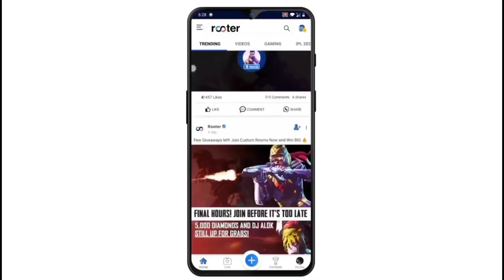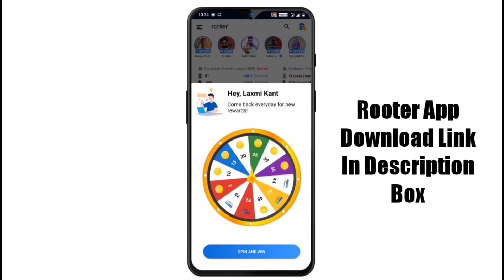পরের গোল্ড রয়েল ড্রেস?_-নতুন ক্যারেক্টার সবাই ফ্রীতে পাবে_-Free Fire New Event Bangla_-Trkf Gaming.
নিয়ে নিলাম মারাত্মক প্যারাঙ্গ স্কিন_-Free Fire Holi Song Teaser_-Free Fire New Event Bangla_-Trkf Gaming.
ফ্রীতে ইমোট ক্লেম করে নাও_-কিভাবে কমপ্লিট করবে এই ইভেন্ট?_-Free Fire Holi Event Bangla_-Trkf Gaming.
ফ্রীতে ইমোট ক্লেম করে নাও_-কিভাবে কমপ্লিট করবে এই ইভেন্ট?_-Free Fire New Event Bangla_-Trkf Gaming.

Hello Guy's..I'm Rahul & Welcome To TRKF Youtube Channel.

এটা আমার 2nd চ্যানেল সবাই সার্পোট করো গিয়ে।

In this video::
guy's free fire e asche free fire free fire new event ar ei free fire free fire new event er maddhome tomra onek reward free te pabe jemon free asus rog 3 phone, elite pass,free emote,free bagpack,free pan skin,free emote,free bundle, free gunskin aro onek kichu. but,ei sob reward gulo nite hole tomader ke unlimited free fire new event collect korte hobe. Tooo ei video te ami dekhiyechi tomra unlimited free fire new event token kivabe collect korbe. tai ei free fire free fire new event somporke details e jante puro video ta dekho. Thanks. Love u all guy's

free fire.
Holi event.
game is not opening.
free fire holi festival event.
free fire holi event 2021.
free free holi event bangla by trkf gaming.
free free holi event bangla.
ffcs event free fire.
trkf gaming.
free fire fight for colour event.
Holi festival free fire.
how to get emote in free fire.
how to complete restore the colour event.

🏴🏴Garena Free Fire Top Country's🏴🏴